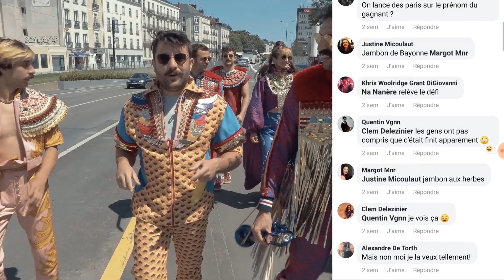On offre la Trompette BLEUE d'Egoraphobia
L'incroyable histoire de la trompette bleue du clip d'Egoraphobia extrait de notre nouvel album "Boys & Girl"
On en revient toujours pas du nombre de commentaires que vous nous avez laissés! C'était complètement dingue, plus de 20 000 en tout !
On a tenu notre promesse et on est allé offrir la trompette à la personne qui a laissé le dernier com' et par chance c'est tombé à Nantes !
Livraison express direct devant sa porte !